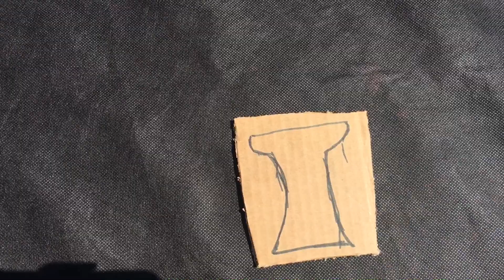DIY Electric Screwdriver- How To Make an Electric Screwdriver at Home (2018)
Making a high-speed DIY electric screwdriver. Great to use on small screws and fun to make as a project.

Materials Used
Drill Chuck
Phillips Bit
12v Power Supply
DC barell jack

Tools Used
Soldering Iron
Hot glue gun
Helping Hands

First, cut the shape out of cardboard. Then trace around it and cut it out of wood twice. Next, Glue the pieces together. Drill the motor holder to the top of the drill. Next, attach the motor and attach the chuck to the motor. Make a spot for the button and attach it to the motor and DC jack. Solder the wires to the motor and button next. Finally, place in the drill bit into the chick and enjoy your screwdriver!